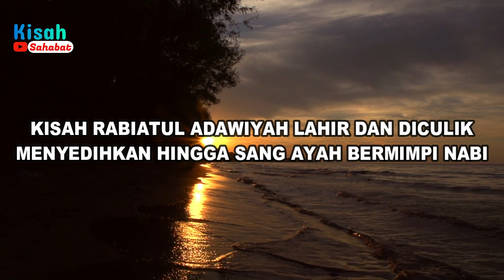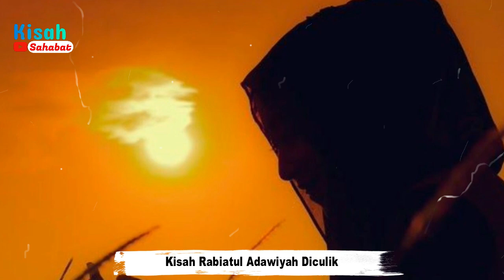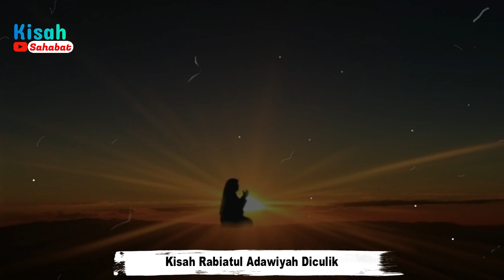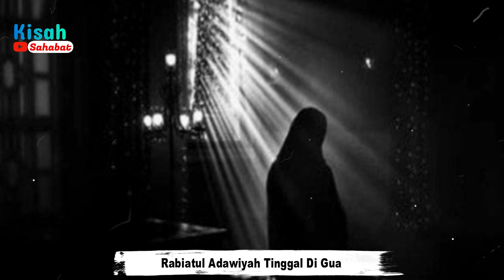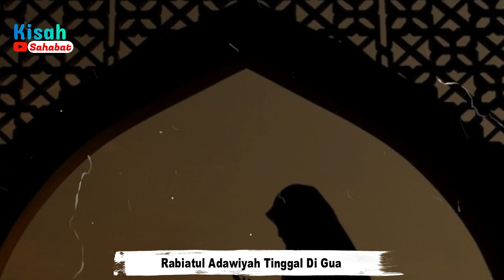Kisah Rabiatul Adawiyah Lahir dan Diculik, Menyedihkan Hingga Sang Ayah Bermimpi Nabi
Rabiatul Adawiyah lahir dalam kemiskinan yang sangat, tak ada kain untuk menyelimuti dirinya, tak ada minyak setetespun untuk pemoles pusarnya, tak ada lampu untuk menerangi kelahirannya. Rabiatul Adawiyah adalah putri ke empat, maka disebutlah Robi’ah. Kelahiran Rabiatul Adawiyah yang saat itu keluarga tidak punya apa-apa itu membuat sang ayah menekur sedih memikirkan hal itu.Mau pinjam ataupun minta, sudah menjadi pantangan bagi ayah Rabiatul Adawiyah. Ayah Rabiatul Adawiyah selalu semuanya digantungkannya pada Allah.